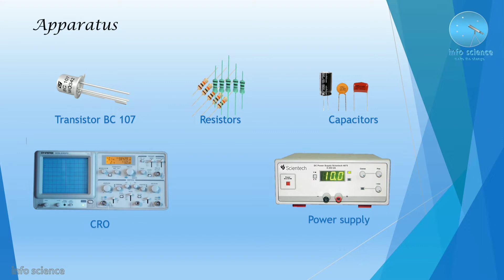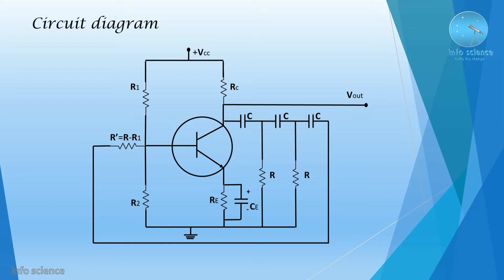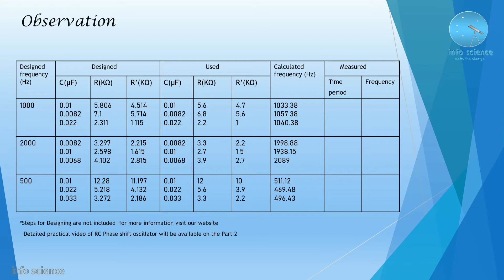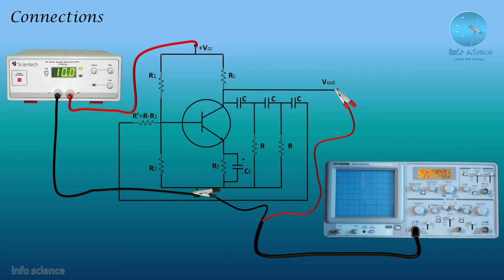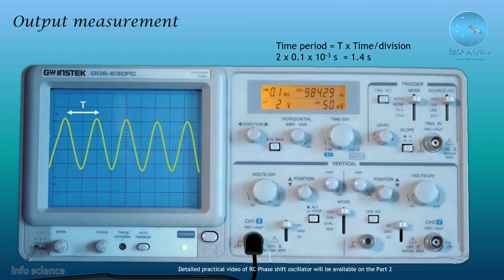RC Phase shift oscillator Malayalam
0:00 Introduction
1:33 Apparatus
1:58 Circuit diagram
3:14 Components Rating
3:59 Observation
5:48 Connections
7:38 Output measurement